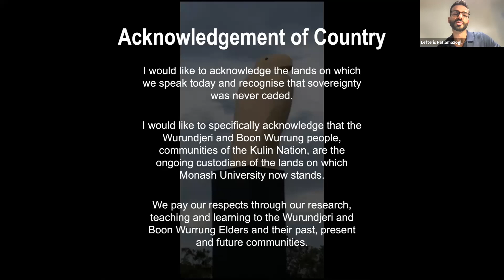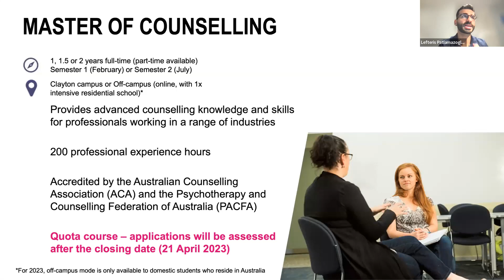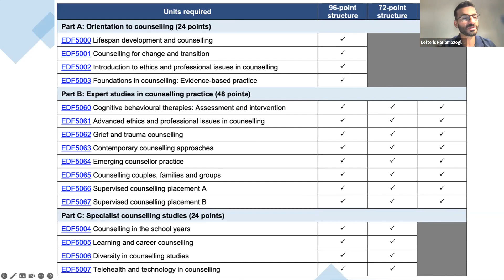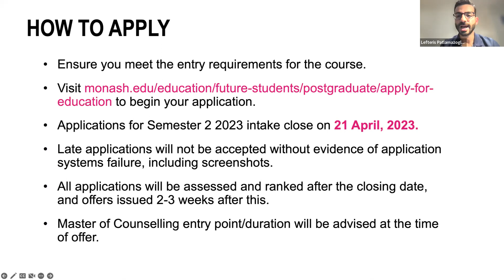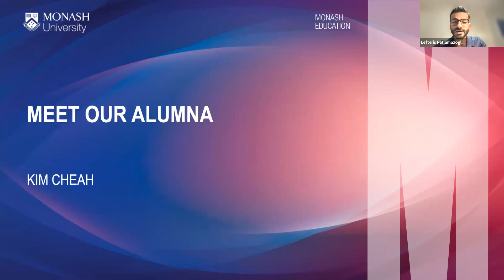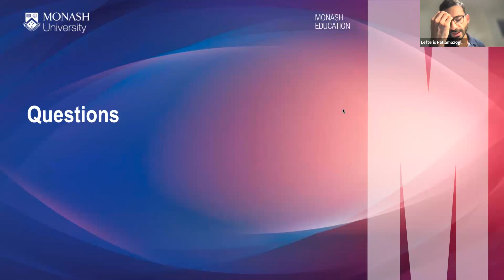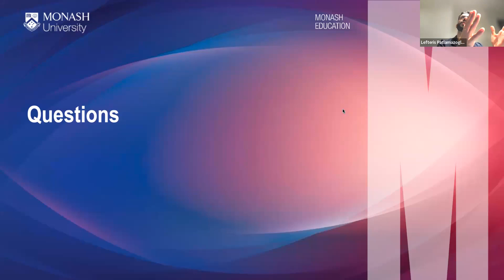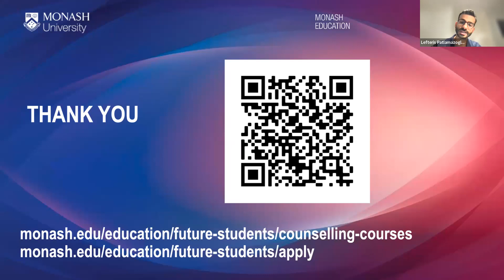Degrees and Careers in Counselling Information Evening, Monash University - 29 March 2023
Watch the recording of this webinar with course leader Dr. Lefteris Patlamazoglou and Master of Counselling Graduate, Kim Cheah.